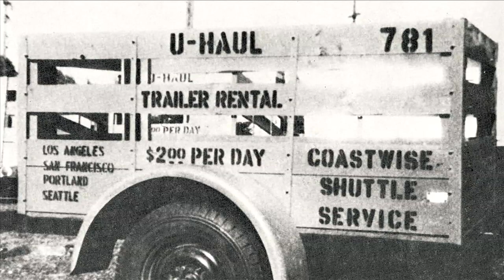2011 New York City Veterans Day Parade Part 8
The 2011 New York City Veterans Day Parade: 11/11/11 "Never Forget"

Produced by The United War Veterans Council

Broadcast 11 November 2011 by FOX5 New York